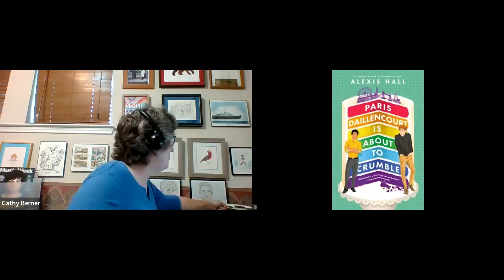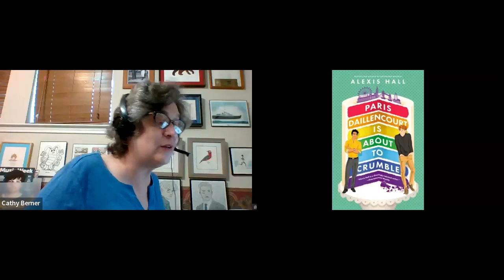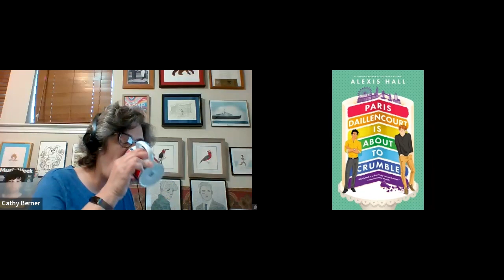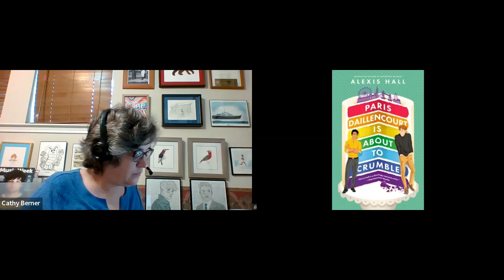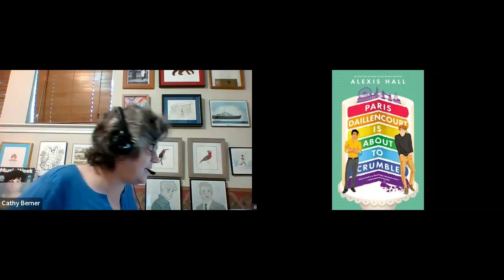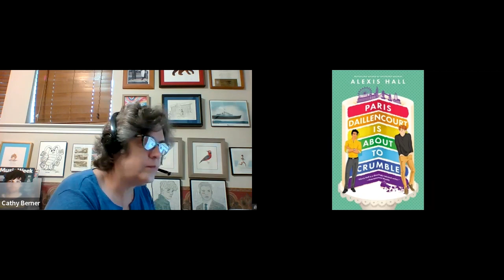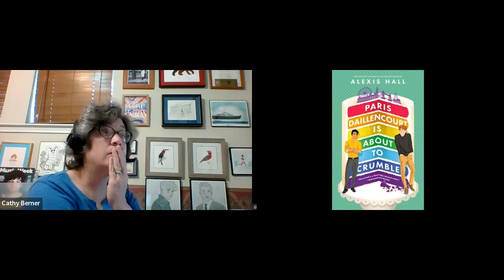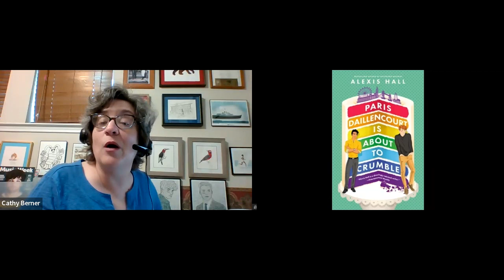Blue Willow presents: Alexis Hall | Paris Daillencourt Is About to Crumble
Alexis Hall appears in conversation with Cathy Berner to celebrate the release of his new book, Paris Daillencourt Is About to Crumble, which can be ordered

Thank you to the publisher, Forever, for putting on this event with us and allowing us to record and post this.

Most of our events are free to attend and books purchased from us frequently come with a signed bookplate.